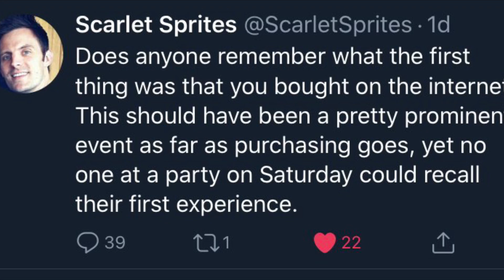RANDOM MEMORIES: MY FIRST ONLINE PURCHASE ,do you remember yours?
In this video I will be talking about the very first online purchase I ever made . I was inspired to make this video because of a tweet made by fellow YouTuber Scarlet Sprites.